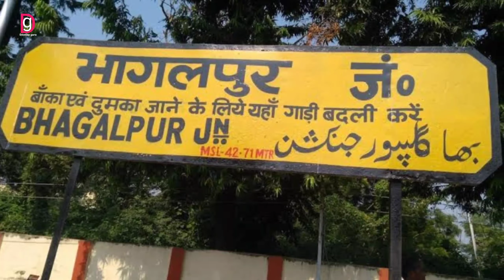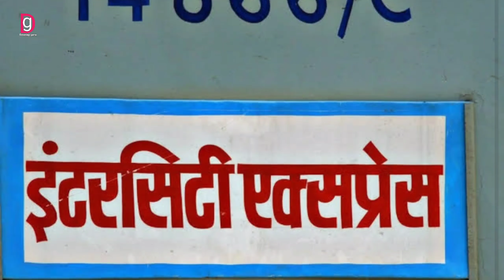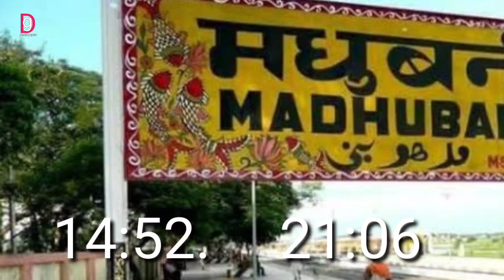रेलवे ने 25 जनवरी से एक नया इंटरसिटी ट्रेन का तोहफा देने वाला है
Bhagalpur Jaynagar Intercity Express